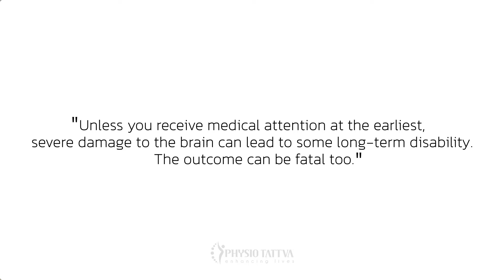Stroke or a cerebrovascular accident is the condition for Brain | Physiotattva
A stroke or a cerebrovascular accident (CVA) occurs when a sudden interruption in the blood flow and nutrient supply to a part of your brain. It is a medical emergency. CVA could be due to a block or rupture of the artery. Unless you receive medical attention at the earliest, severe damage to the brain can lead to some long-term disability. The outcome can be fatal too. Post-stroke, one may present these symptoms: weakness of muscles, usually on one side of the body, difficulty walking, vision disturbance, slurring speech, poor balance, coordination, and generalized pain. The treatment mainly involves rehabilitation depending upon the symptoms and maintaining clear airways. The therapy duration will be long-term, depending on the severity of brain damage. A multidisciplinary approach is essential.